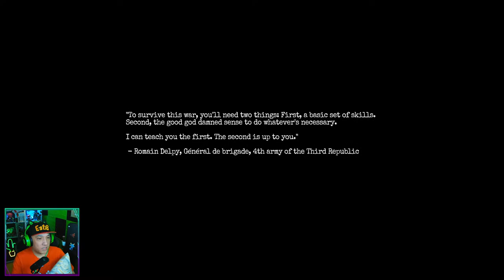first look on: AMNESIA: the BUNKER (tagalog / pinoy / filipino)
📢 CHAT RULES:
1. AVOID swearing, being rude or fighting.
2. DON'T mention other channels.
3. DON'T rush the streamer to start when late (tech issues sometimes happen).
4. NO channel promotion (except members or Mods).
5. NO game spoilers.
6. DON'T talk about unlawful, malicious and racist topics.